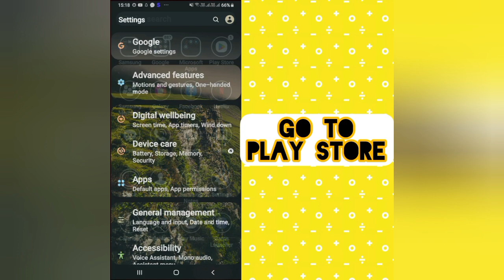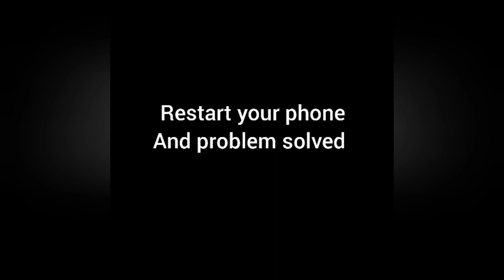Solve "Yandex Browser" Isn't Responding problem || SR27SOLUTIONS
Solve "Yandex Browser" Isn't Responding problem

Hello friends welcome to my YouTube Channel sr27solutions , today I am showing you how to solve Yandex Browser isn't responding issue in Android through this video hope so it will be helpful for you if you are facing the same issue in your Android phone.